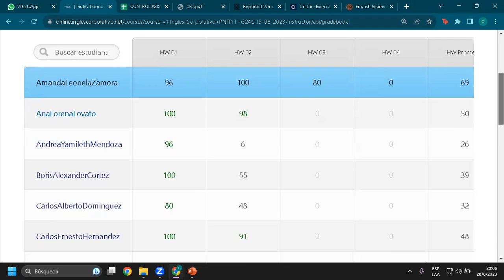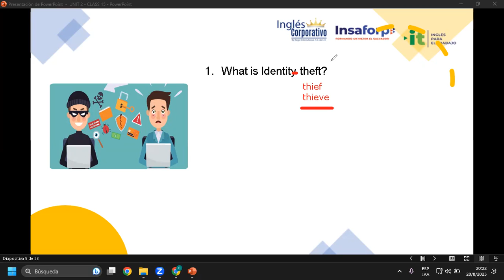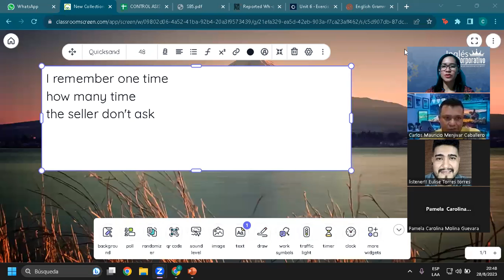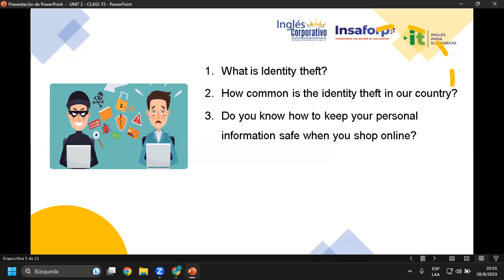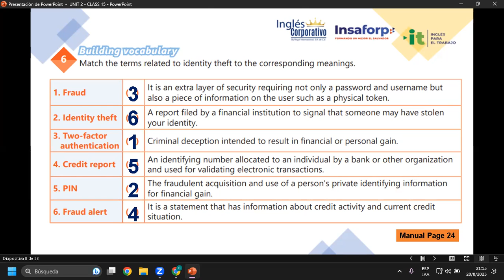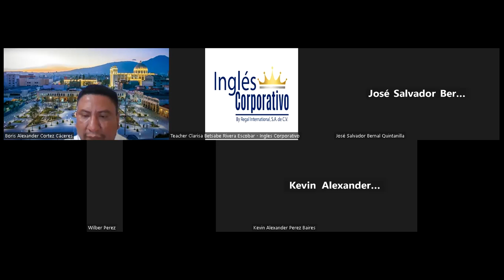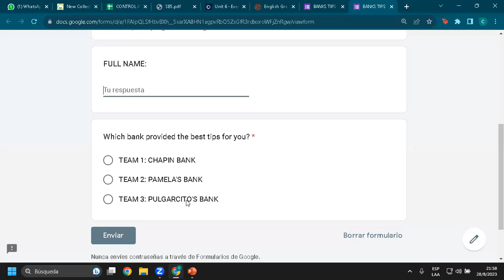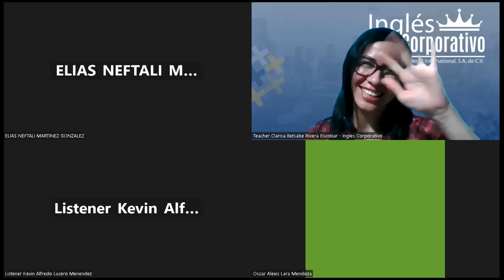Sesión 14-28-08-23-AC29750-0008-2023-Rivera-Describe and identify theft when online shopping